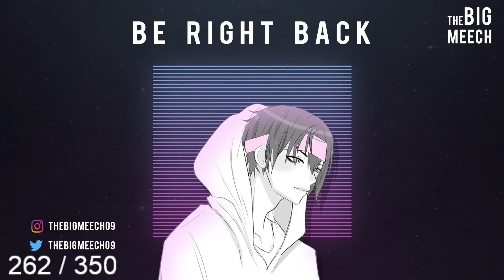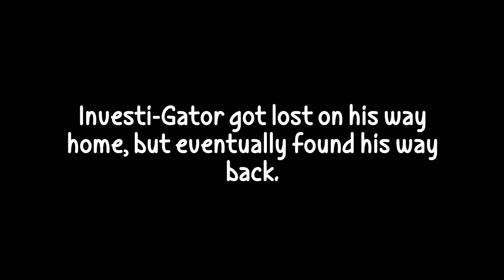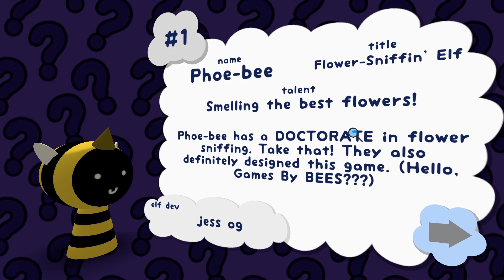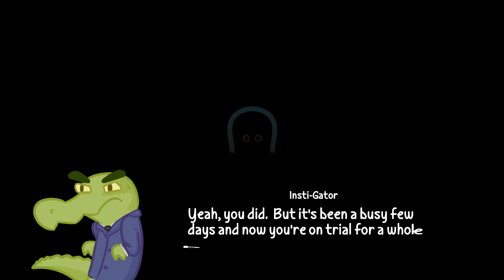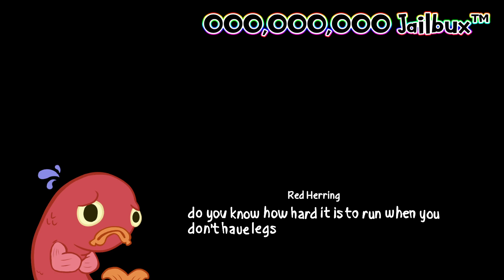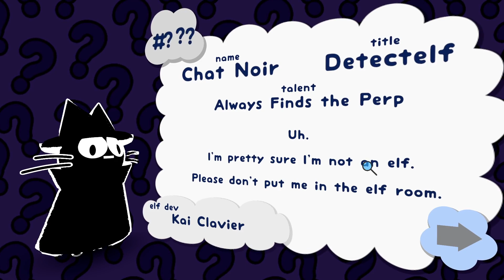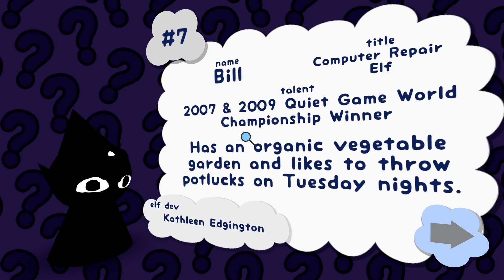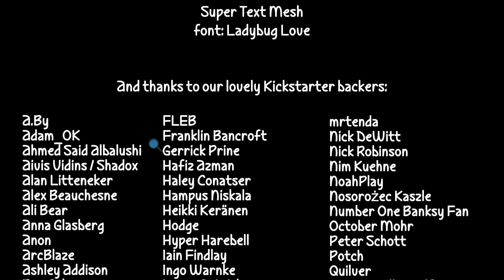June 2, 2023 part 2of2 (Investi-Gator) IDK WHO IM PLAYING YET | NBC | SDSO | NoPixel